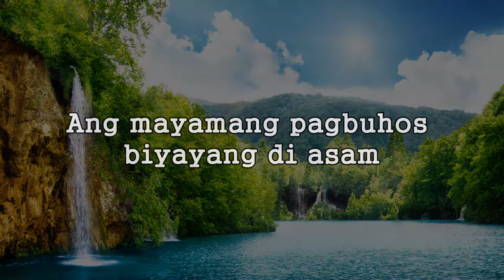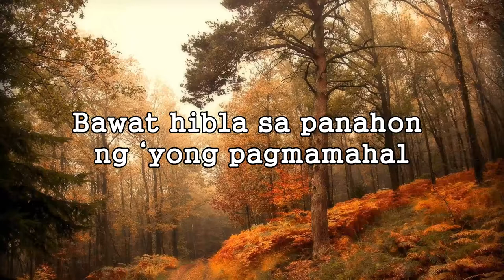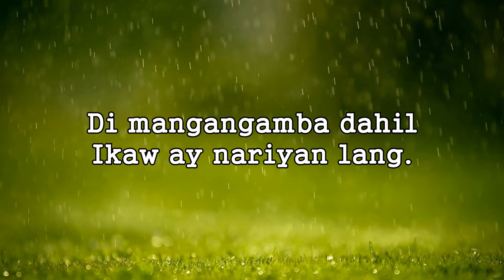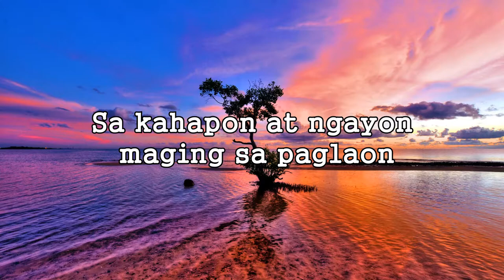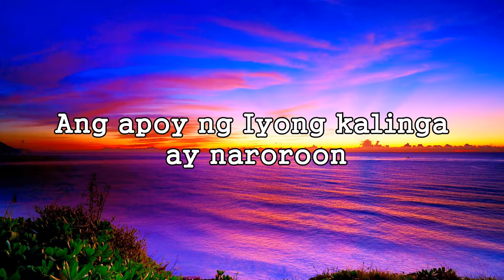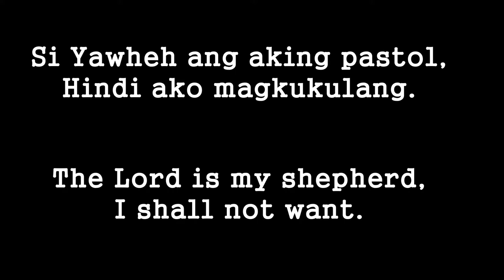Kalinga by Papuri (Video with Lyrics)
Kalinga by Papuri with lyrics.

One of my favourite Filipino worship songs. A true classic. God Bless. -Sam1